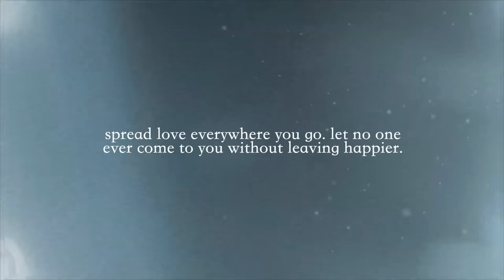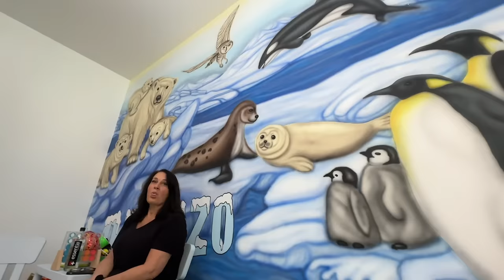A DAY IN MY LIFE! What I Ate, Refresh Day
Hiiii my loves! Today I am back with a Day in My Life video!! Let me know if you want more of these :) Wanted to show you how a typical day goes. I Love you guys so much! Happy Wednesday! Hope you have an amazing rest of your week. See you in my next video XOXO Carli

Seen in this video:
Black T-shirt
Dog Food
-I hope the turtle continued his journey and found what he was looking for!!! it was hard leaving him but I knew it was the best thing to do.
-Let me know if you guys want a real workout video! i've been working out with Rick since early 2022 and he's amazing!!!
-Face Cream
-Setting Spray
-Denim Jeans
-Gray T-shirt
-Curling wand for Brookie
-How stunning is my girl!!! I can''t believe today was her 8th grade dance. Where does time go?!!
-Root Dye black
-Bondi Sands Ultra Dark